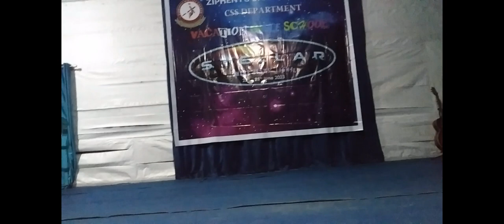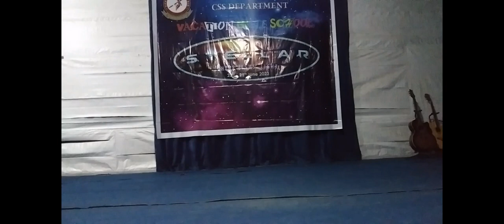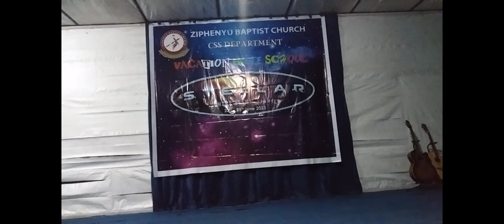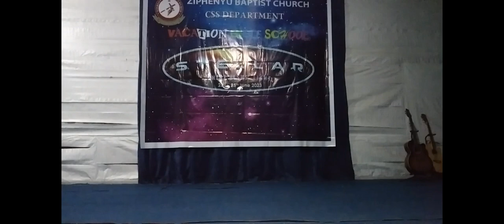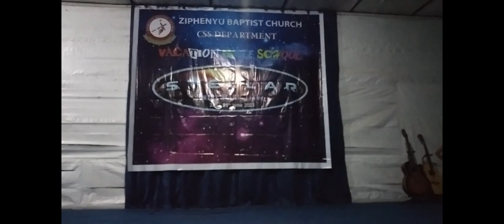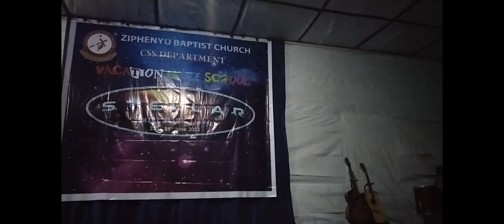ZBC. CSS TRADIONAL SHOW